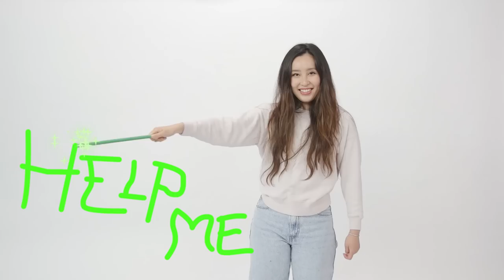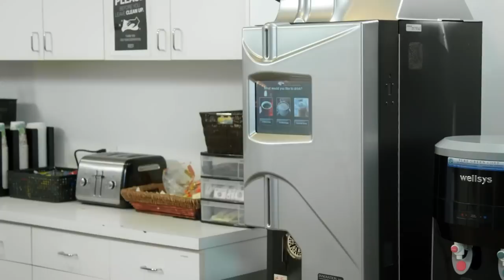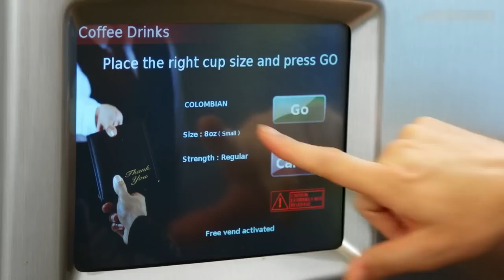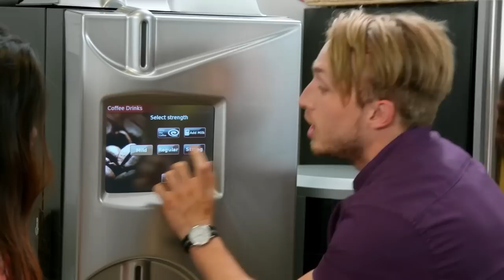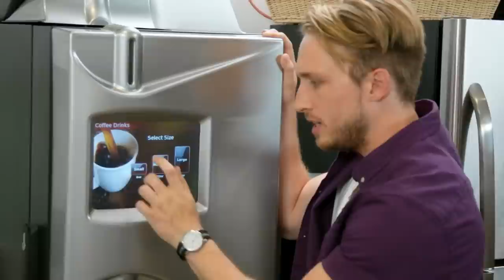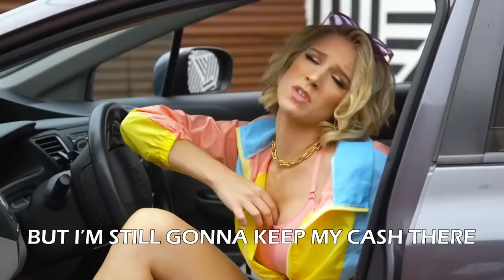Olivia Breaks Down Her Top 5 Videos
One of the most complex minds of our time shares her favorite Smosh sketches!

0:00-0:29 Intro
0:30-6:53 Our Coffee Machine Is Racist
6:54-10:26 Girls Are Gross
10:27-17:23  Every Dunkin' Donut Ever
17:24-21:38 Chips Ghost
21:39-25:33 IBS Is My Entire Personality

Director: Ryan Finnerty
Written By: Olivia Sui
Editor: Blake Jarvis
Executive Producer: Ryan Finnerty
Production Manager: Alicia Gaynor
Production Coordinator: Jacqi Jones
Production Assistant: Heidi Ha
Production Assistant: Andrew Harmon
DP: Vida Robbins
Camera Operator: Jon Wong
Sound Mixer: Greg Jones
Art Director: Cassie Vance
Assistant Art Director: Erin Kuschner
Set Dresser: Dillon Ramage
Art Assistant: Alex Aguilar
Wardrobe: Katie Workman
Assistant Editor/DIT: Jordan Wright
GFX: Brittany Metz
GFX: Winton Foulds
Content Manager: Lizzy Jones
Stage Manager: David Hill